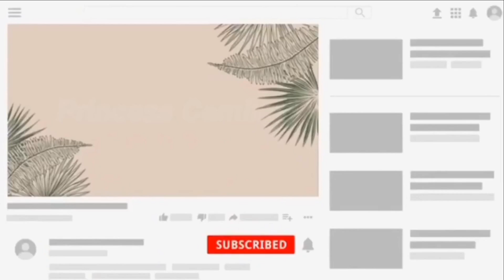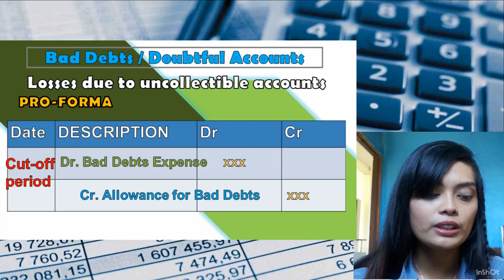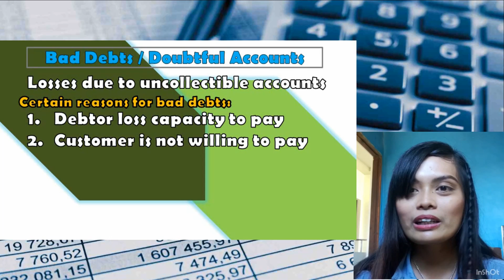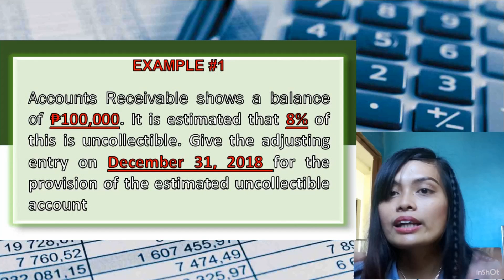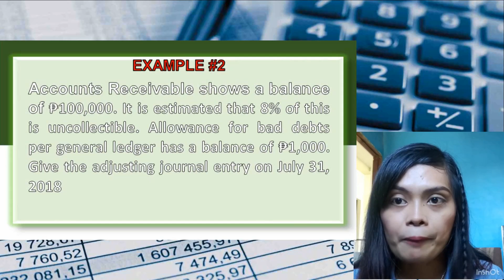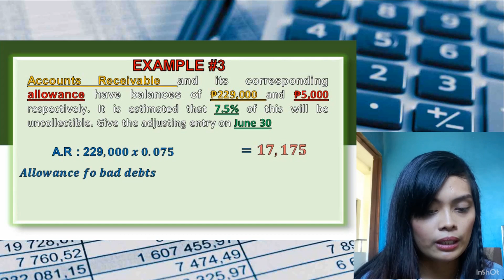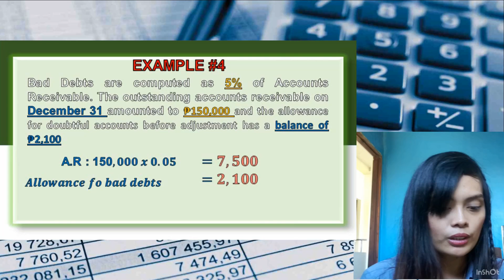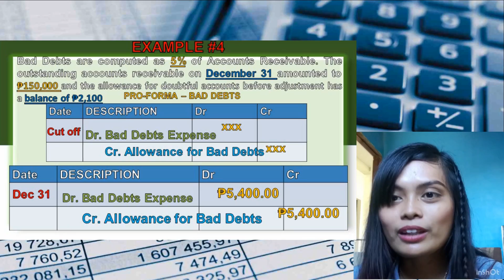FABM| Adjusting Entry : Bad Debts / Doubtful Accounts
In this video, I will discuss how to create adjustments on journal entries that involve bad debts or Doubtful Accounts.

Enjoy learning 😘